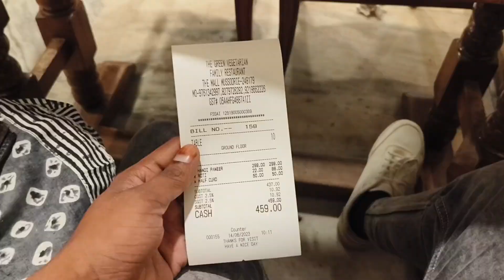Night Life of MUSSOORIE - Best for Honeymoon | Tourist Guide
Night Life of MUSSOORIE - The Queen of Hills Station | Tourist Guide |

To Know more About Ak friends Creation Checkout us on

Nightlife in Delhi.
nightlife in Dubai.
nightlife in Kochi.
Nightlife in Thailand.
Nightlife in Mumbai.
Nightlife in Mussoorie.
Night club in Mussoorie.
Elvish Yadav bigg Boss.
Mussoorie snowfall.
Night life of Mussoorie.
Mussoorie kempty fall.
Mussoorie George Everest.
Mussoorie capital garden.
Mussoorie Buddha temple.
 Mussoorie Lake missed.
Mussoorie lake.
Mussoorie bhatta fall.
Mussoorie trip.
Mussoorie tour.